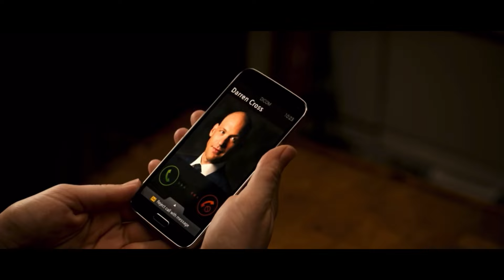Ant-Man | Darren Cross Calls Hope Pym - “Increase In Security” Scene | Disney+ [2015]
Forced out of his own company by former protégé Darren Cross, Dr. Hank Pym (Michael Douglas) recruits the talents of Scott Lang (Paul Rudd), a master thief just released from prison.

Lang becomes Ant-Man, trained by Pym and armed with a suit that allows him to shrink in size, possess superhuman strength and control an army of ants.

The miniature hero must use his new skills to prevent Cross, also known as Yellowjacket, from perfecting the same technology and using it as a weapon for evil.

Distributed by: Walt Disney Pictures, Walt Disney Studios Motion Pictures

Cast:
-Paul Rudd: Ant-Man
-Evangeline Lilly: Hope Pym
-Michael Douglas: Hank Pym
-Michael Peña: Luis
-David Dastmalchian: Kurt
-Bobby Cannavale: Paxton
-Judy Greer: Maggie
-Corey Stroll: Darren Cross
-Abby Ryder: Cassandra
-[T.I.]: Dave
-Haley Lovitt: Janet Van Dyne
-Wood Harris: Gale
-Hayley Atwell: Peggy Carter
-John Slattery: Howard Stark
-Anthony Mackie: Sam Wilson
-Garret Morris: Cab Driver

 Rated: PG-13
[Action/Comedy]

Ant-Man is a 2015 American superhero film based on the Marvel Comics characters of the same name: Scott Lang and Hank Pym. Produced by Marvel Studios and distributed by Walt Disney Studios Motion Pictures, it is the 12th film in the Marvel Cinematic Universe (MCU).

The film was directed by Peyton Reed from a screenplay by the writing teams of Edgar Wright and Joe Cornish, and Adam McKay and Paul Rudd.

It stars Rudd as Scott Lang / Ant-Man alongside Evangeline Lilly, Corey Stoll, Bobby Cannavale, Michael Peña, Tip "T.I." Harris, Anthony Mackie, Wood Harris, Judy Greer, Abby Ryder Fortson, David Dastmalchian, and Michael Douglas as Hank Pym.

In the film, Lang must help defend Pym's Ant-Man shrinking technology and plot a heist with worldwide ramifications.

This clip was uploaded by TopMarvelClips, [I don’t own this clip, or have all rights to this clip.

Distributed By: Walt Disney Studios Motion Pictures, Walt Disney Pictures